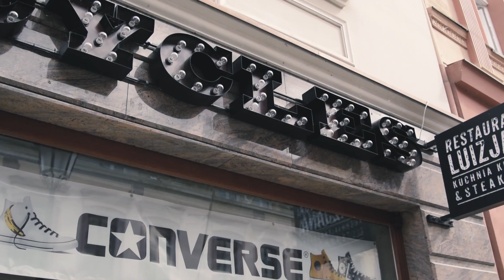Goody Cycles | Długa 27 Bydgoszcz | backstage sesji